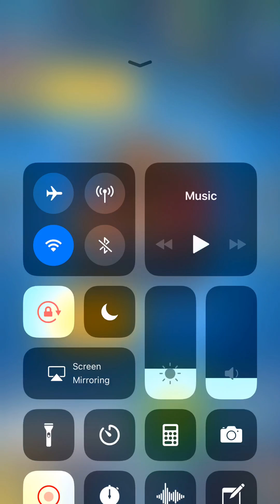لعبت بيكا و عملاق و هيكل عملاق 🔥?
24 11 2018 x24 528MB 359APPLE 10